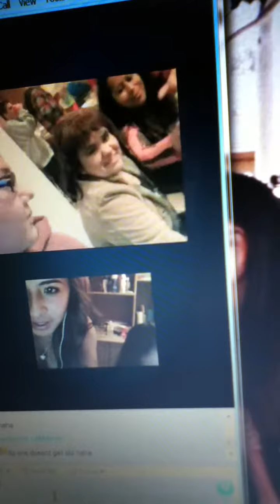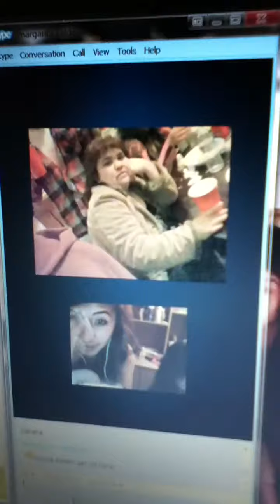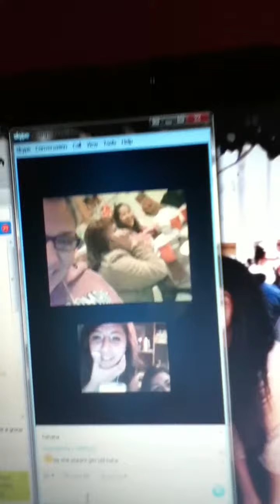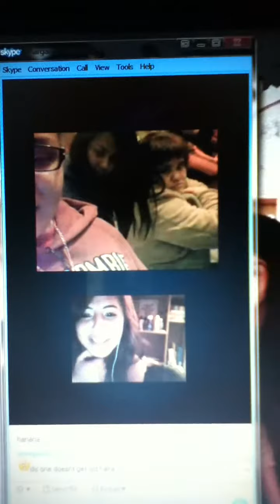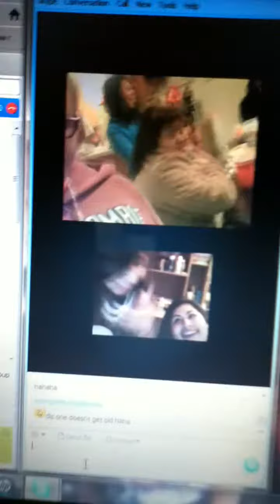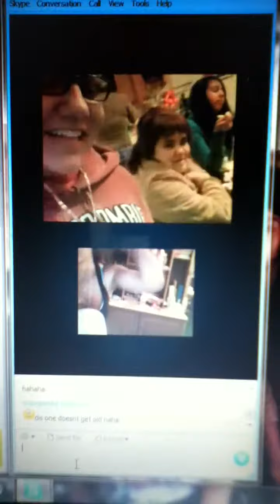Are You Drunk?